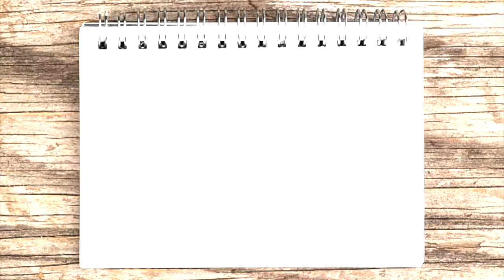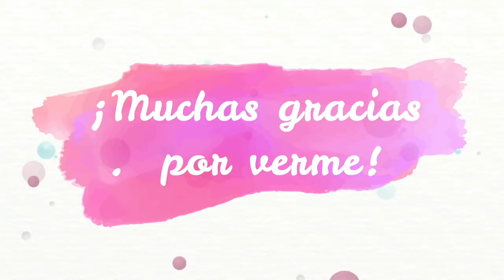REGALOS REVISTA AGOSTO 2019 VALORADOS EN 8€ Y 18€